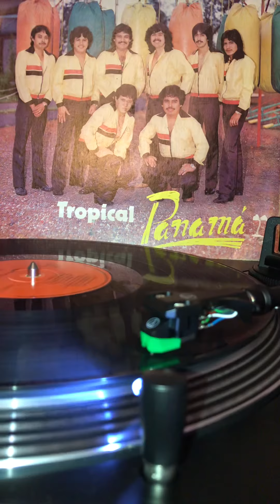Tropical Panamá me engañó la bruja Vol 4